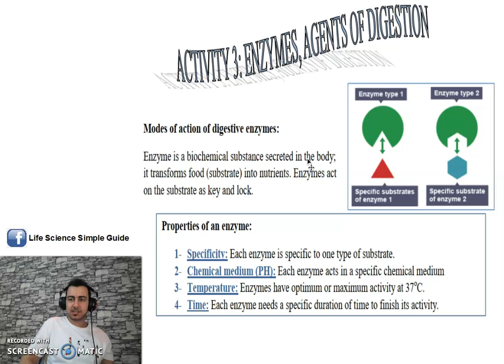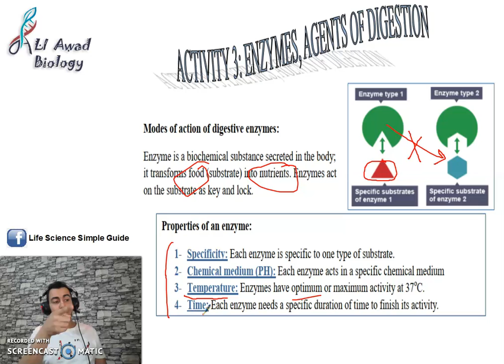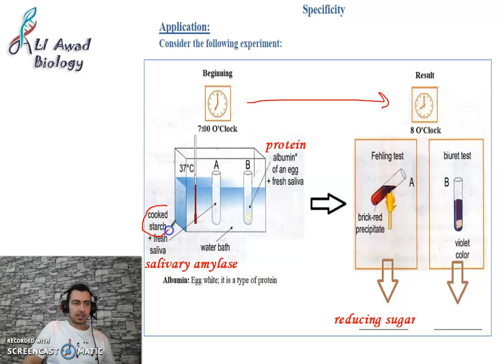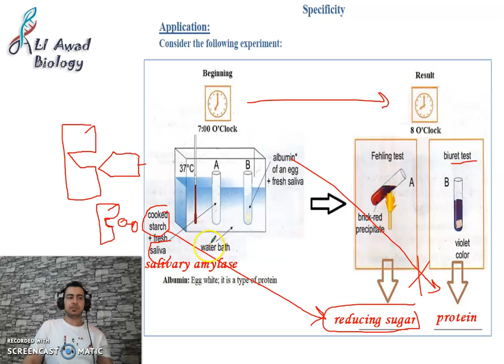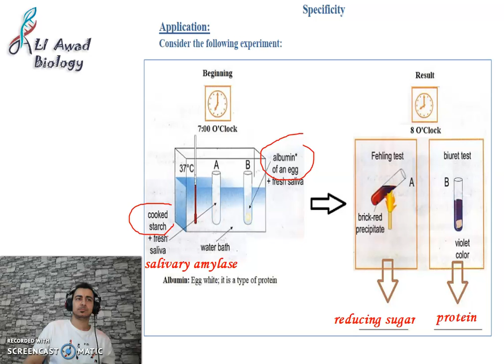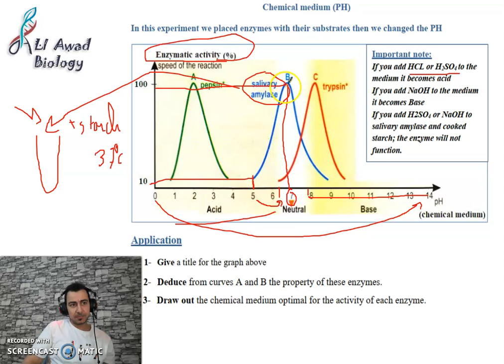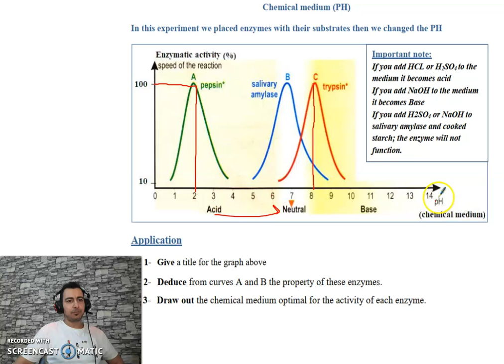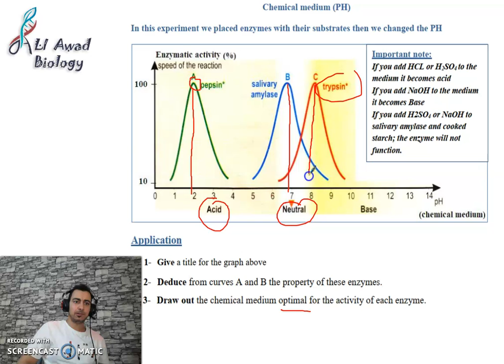Chapter 1 Activity 3 Enzymes agents of digestion part 1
Defining enzymes as an agents of digestion and studying the two enzymatic properties: The specificity of an enzyme to the substrate and that each enzyme acts in a specific Chemical_medium or PH